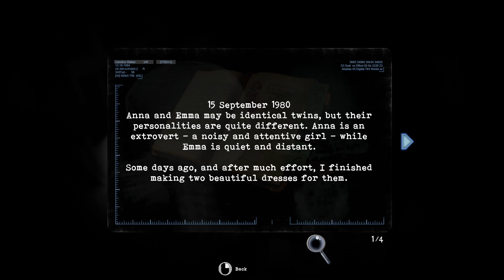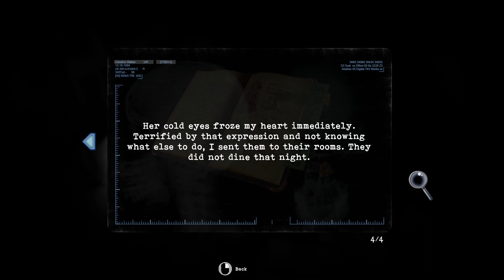Tormented Souls[PART 5] BACK TO THE OTHERWORLD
Hey guys, we're back with Tormented Souls after a bit. I'm sorry there is no facecam in this video. My webcam wouldn't connect, but eh gotta make do. I hope you enjoy the video regardless.

~Uploads are EVERY Tuesday and Thursday